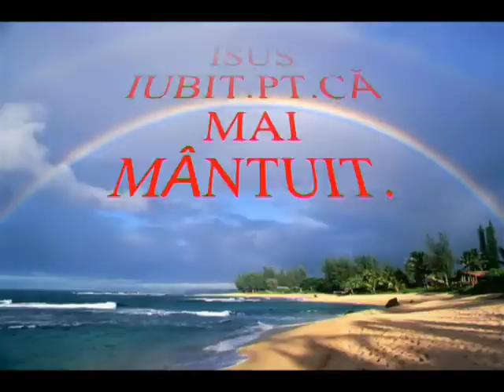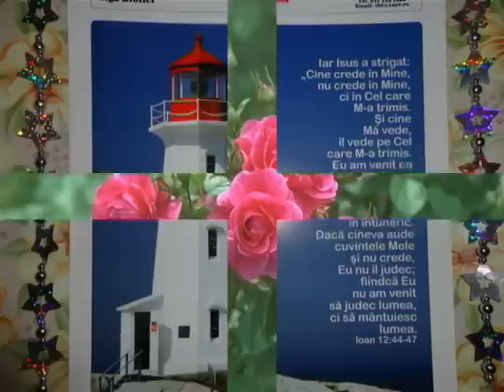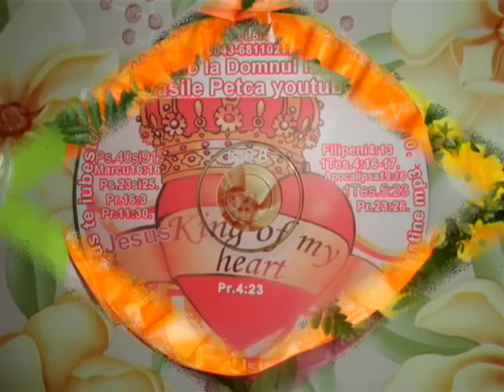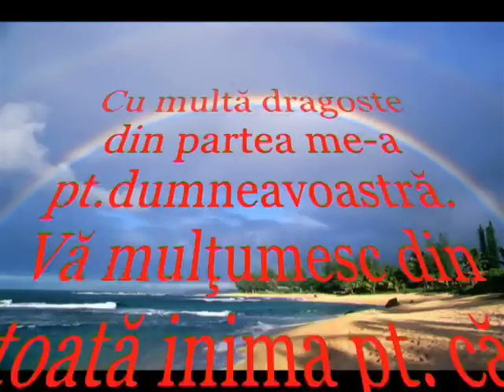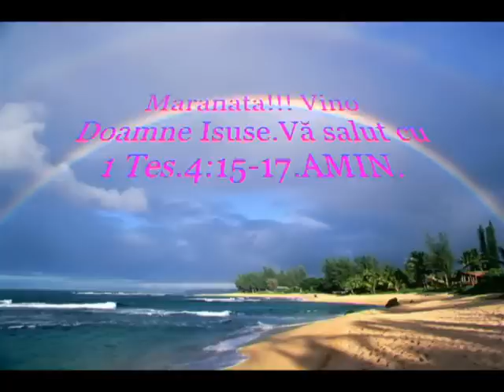NEGATIV CRESTIN..PETCA VASILE